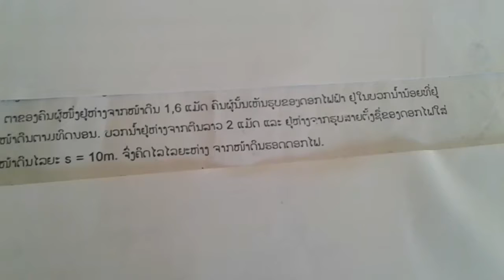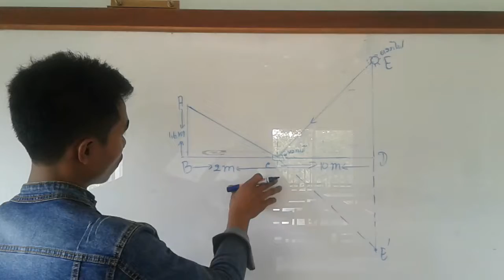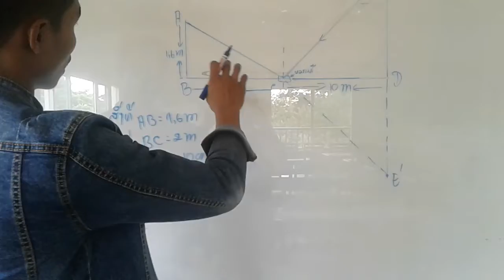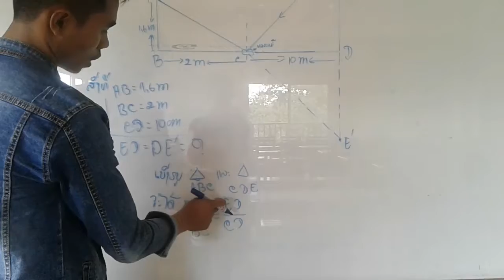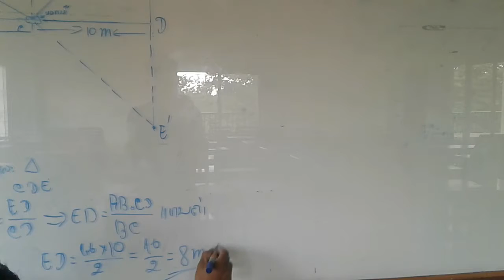Ep15 ວິຊາແສງເລຂາ ( ພາກແວ່ນພຽງ)ປີ1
ທ້າວ ແຫຼ້ ແກ້ວບຸນທັນ+ທ້າວ ສິດທິພົນ